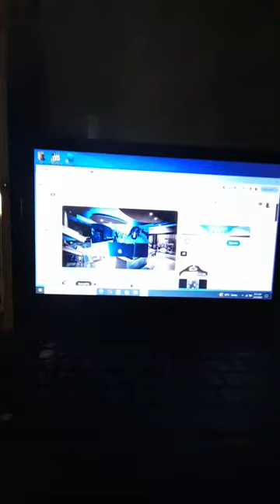Happy Easter Sunday//blessed Sunday everyone